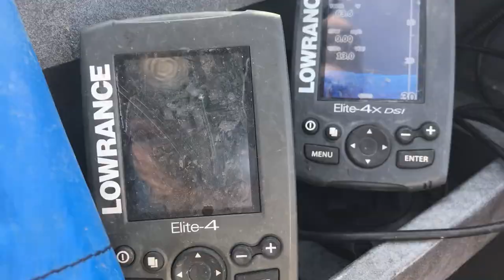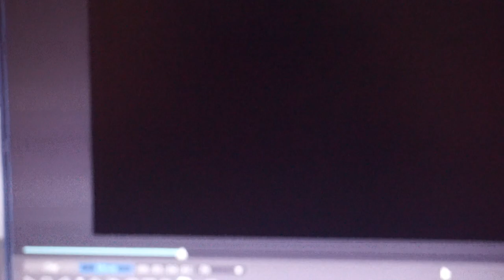Sturgeon Excursion! My FIRST STURGEON!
Jackson picked me up at my house at 3am, and we went to meet a good friend of his (good friend of mine now as well) Charles, who is an exceptional sturgeon guide!
here is all his info, I personally highly recommend him! Great pricing and everything, but overall hes a super awesome dude!

2322 254th St. NW Stanwood, WA 98292

-PDXFISHING